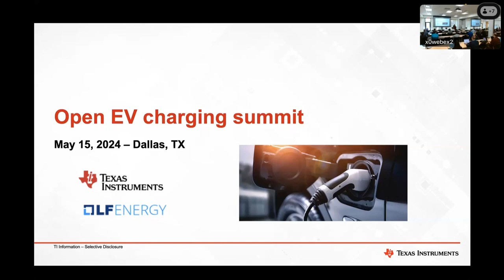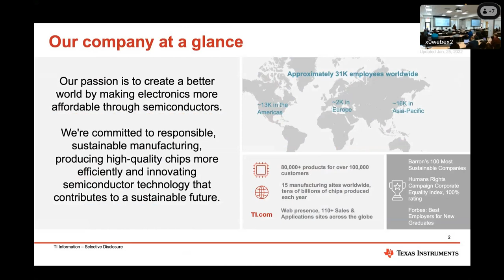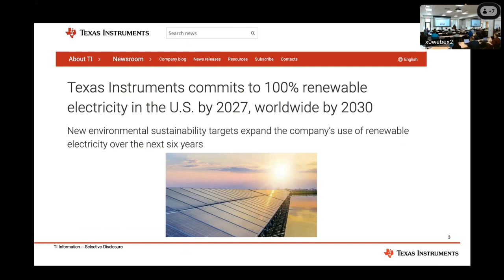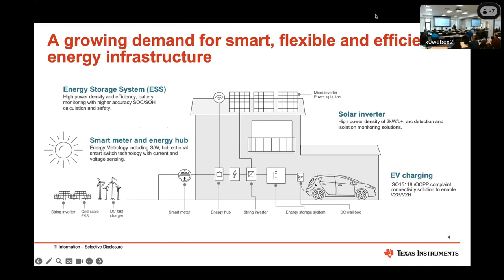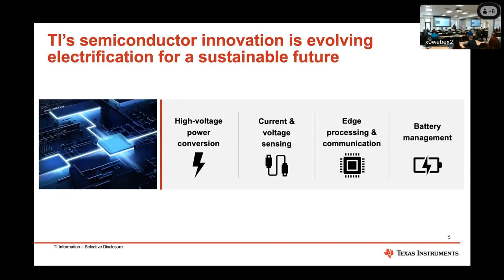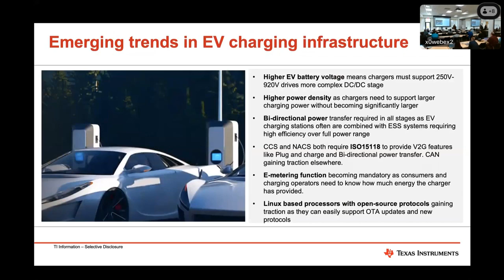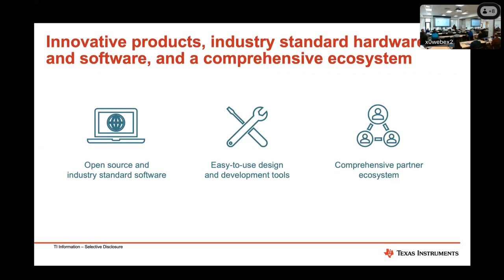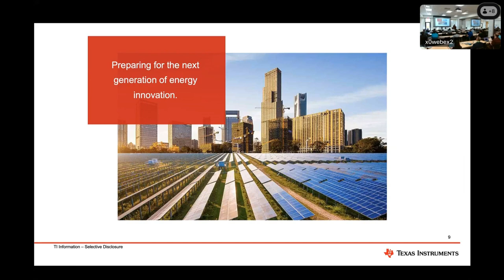Open EV Charging Summit 2024: Welcome and Introduction from Texas Instruments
Speaker: Keith Ogboenyiya, Senior VP, Marketing, Texas Instruments